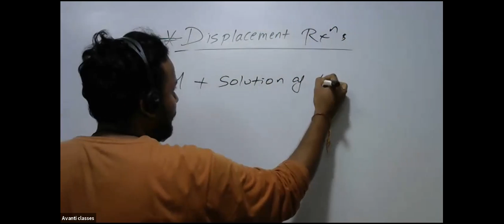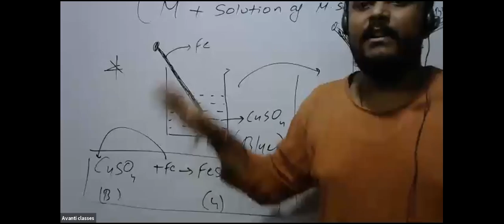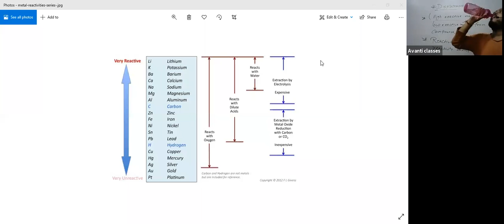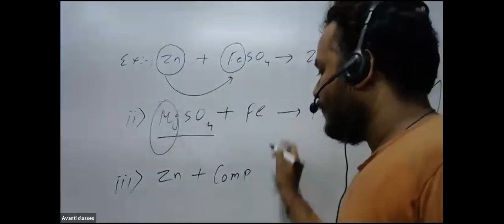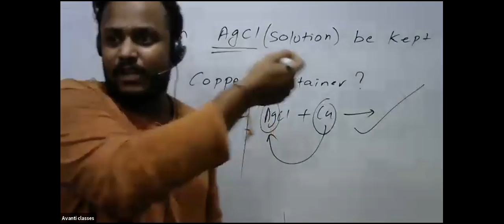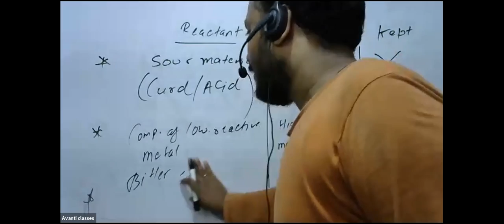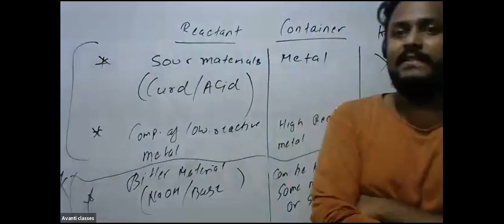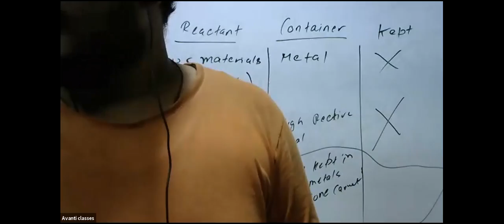Class 8th-chemistry- Displacement Reaction by Nilabh sir